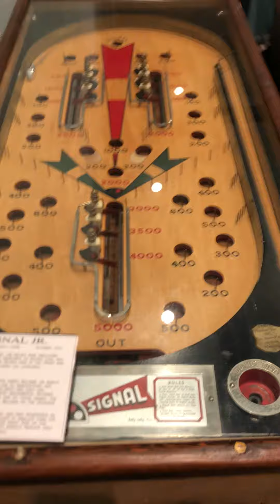Playing Signal 1934